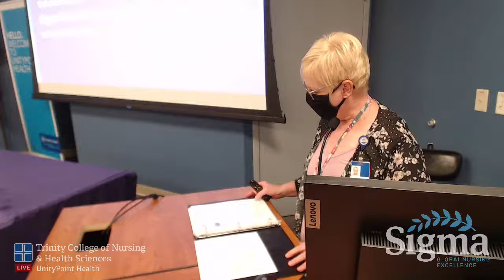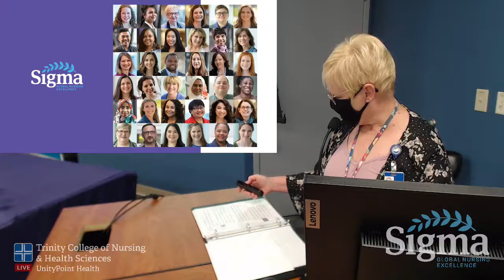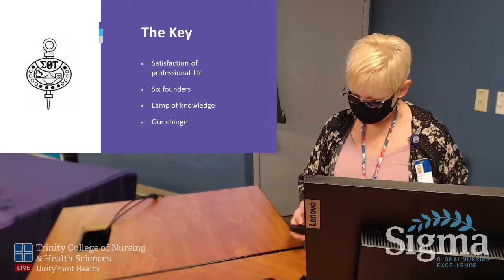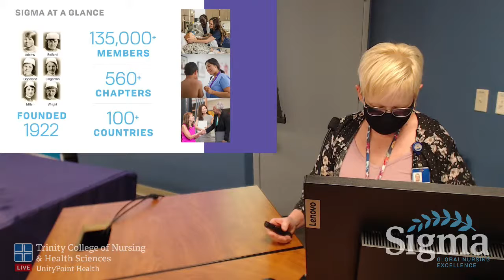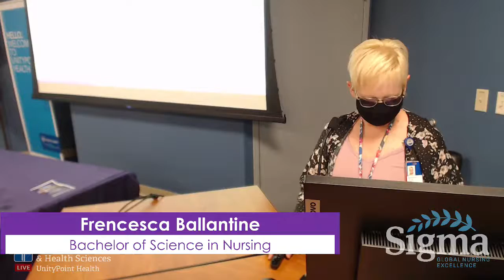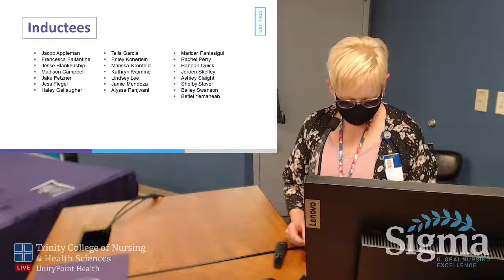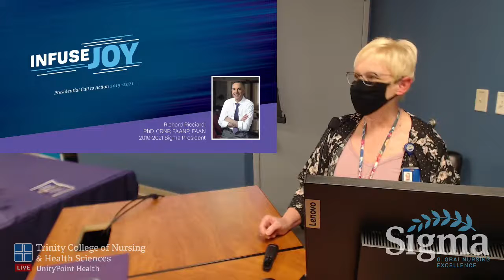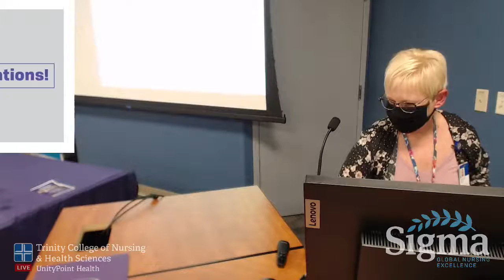Sigma Theta Tau Chi Rho Induction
Induction Ceremony of Trinity College of Nursing & Health Sciences Students